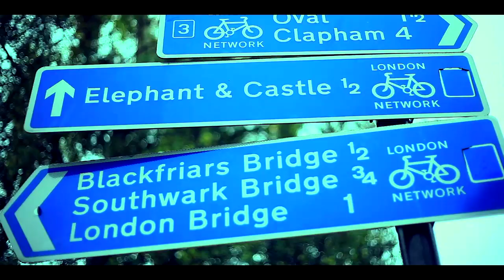TOXICTV - Murda - " Murda " @TVTOXIC @MurdaSiraq Prod